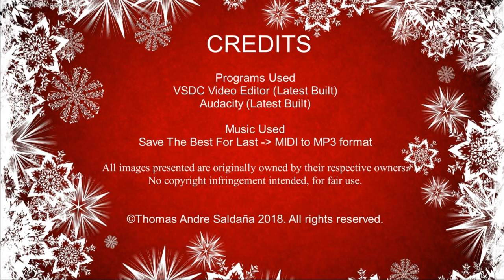Happy Birthday - Kotono Mitsuishi! (三石琴乃) - 2nd Version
(NOTE: Late upload. But there's a saying: "Better late than never")

This is the 2nd version of her b-day celebration, so as the original (and the 1st part):

In December 8, 2018 – is her 51st birthday, and so I did make this special video, for real. And besides, I made a timeline from her early career years, up to now, in which what would she like to be now. From 1988 and onwards, it is unbelievable how did she stayed up her “real beauty”, as well as her voice too.

Anyways, I also have a message here:

 I wish you to have a successful life, good health and wealth, as well as you family and your career. And, the progressive support to grow well indeed for the next years to come. 💐 💮 🌸 🌹

Thank you for everything that you are in the spot light – as one of the most memorable seiyuus will be in giving high praises and good faiths forever and ever. And as a fan of Japanese voice acting – either in video games, anime, movies and whatsoever to mention, I would appreciate as much as possible, and may God bless you more!  🏅🏅🏅🏅🏅 🎇 🎇 🎇

And, advanced Merry Christmas to you, Mitsuishi-san! You’re the best! 💕 💕 💕 🎄 🎅

(End of message)

The link to the picture: (As also seen in the Credits)

All represented images are respectfully owned by the original authors.